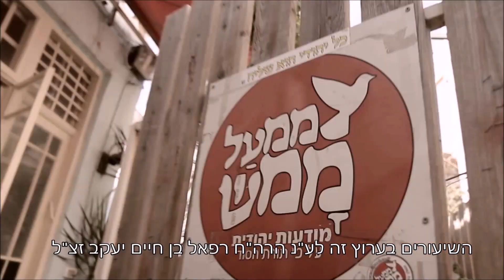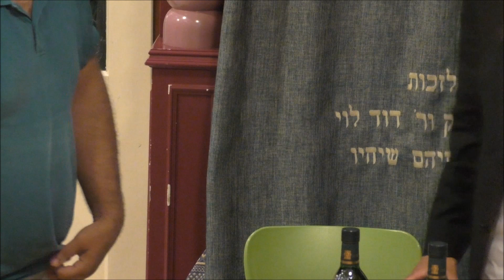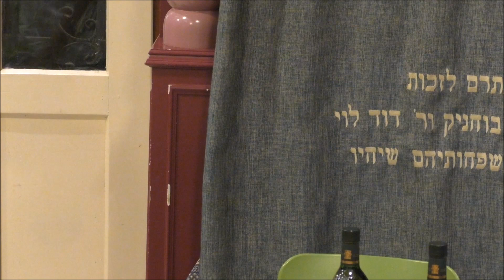פיתוח חוש הראיה לפי תורת הקבלה ▪ הרב בן גור ▪ ממעל ממש